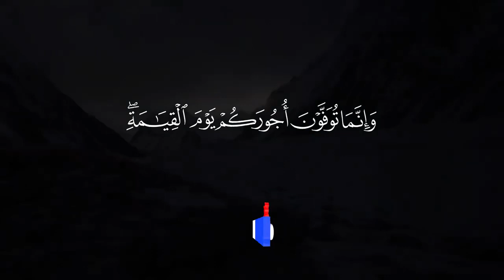រាល់ជីវិតទាំងអស់នឹងភ្លក់រស់ជាតិនៃសេចក្តីស្លាប់ស៊ូរ៉ោះ អាលីអ៊ិមរ៉ន 185#គួរអានជាភាសាខ្មែរ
រាល់ជីវិតទាំងអស់នឹងភ្លក់រស់ជាតិនៃសេចក្តីស្លាប់
ស៊ូរ៉ោះ អាលីអ៊ិមរ៉ន 185